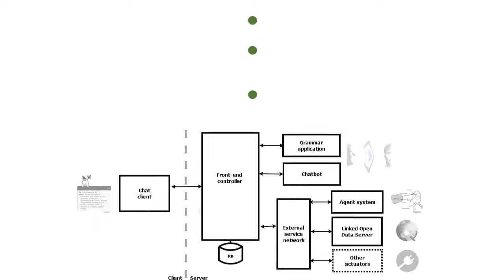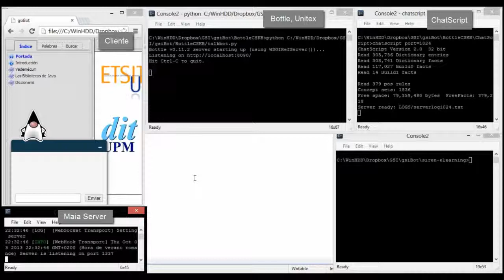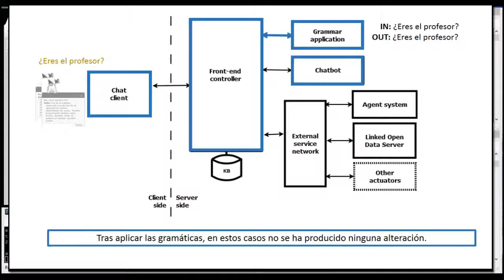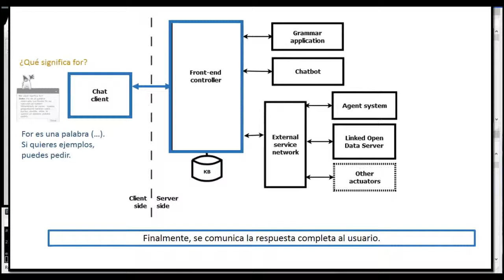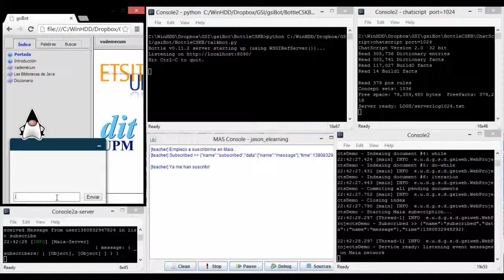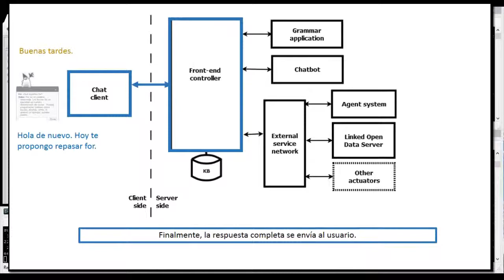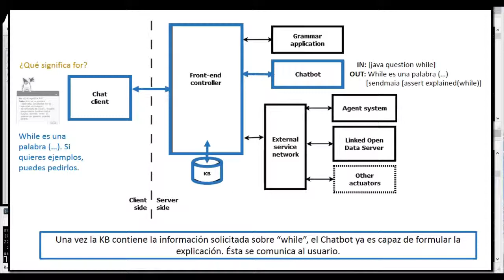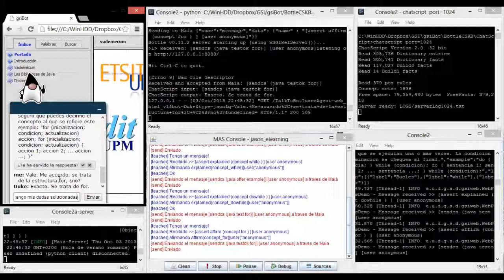GSIBot - Bots in the Web of Data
This video shows the evolution of GSIbot to be able tomanage complex queries and scale.